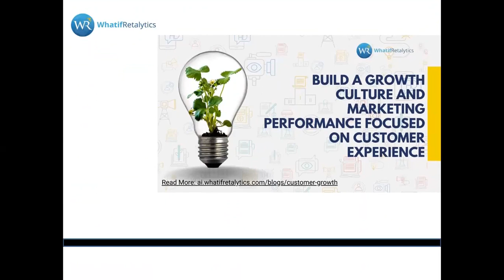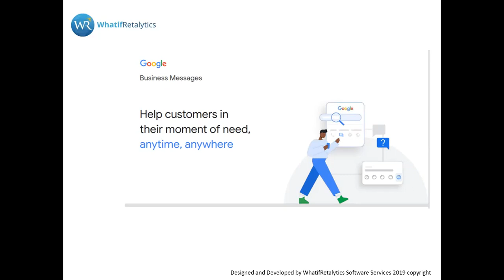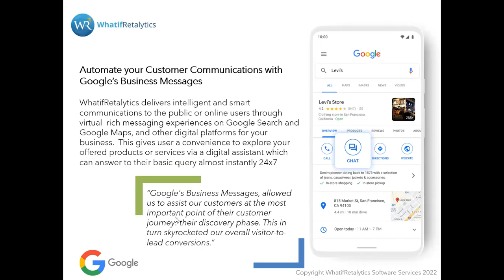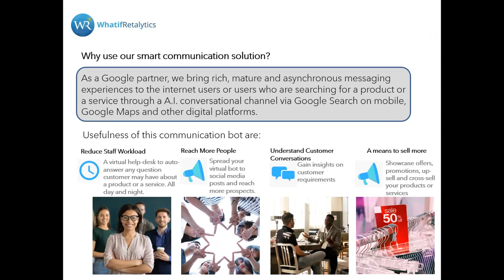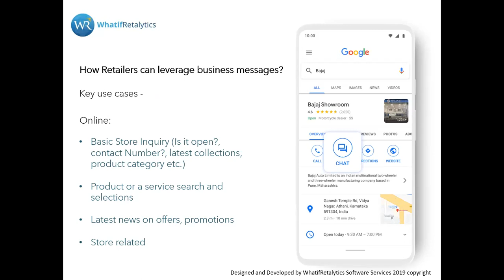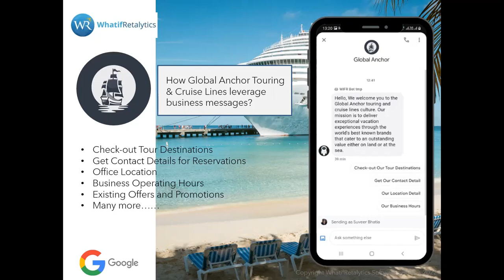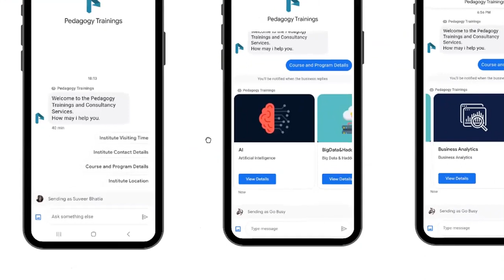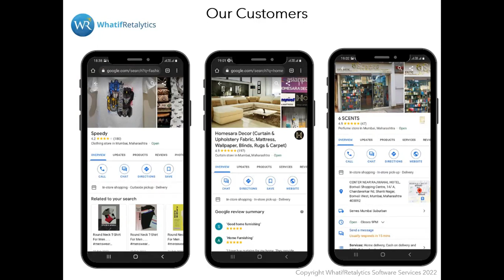Google My Business - Business Messages Zoom Webinar Held on 17th Apr 2022.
This video talks about Google's Automated Bot Messaging System which works as a digital store assistant for your digital business. It can help automate customer queries and enhance customer experience.